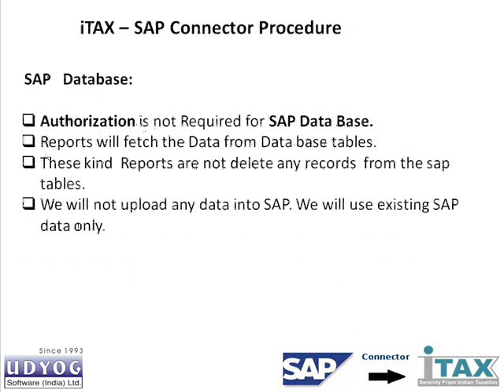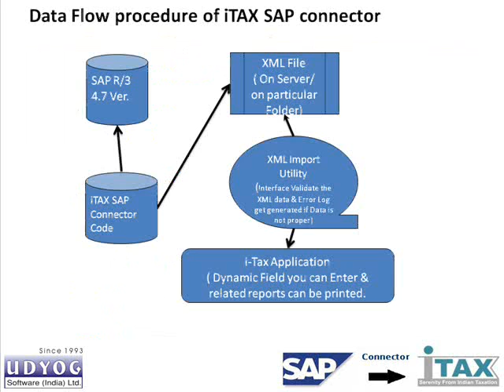SAP connector for iTAX ( Indian Taxation software) for ERP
iTAX-Indian Taxation solution covers Following Modules - Excise Manufacturing, Excise Trading, VAT & CST ( State wise ), TDS & eTDS , EOU ( Export Oriented Unit ), SEZ ( Special Economic Zone), Tankhwa-A payroll Solution

Following steps we following to extract Data from SAP R/3 or SAP B1 Or All in one.
SE38 Transaction Code can be used to ABAP programs in SAP, We need one time access to Run our ABAP programs.

The Connector will extract the transaction data from SAP & convert it into XML format.
The XML files will be imported by iTAX data import utility & it will upload into iTAX software.
In ITAX import utility we already mapped the SAP data field with  iTAX Data Filed.
All the related statutory returns & reports will be printed from  iTAX